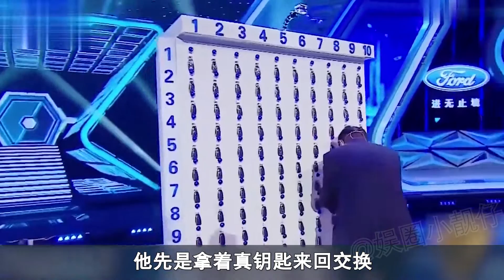“华人神探”李昌钰：为揭央视黑幕戏弄全场，一句话让名导徐克慌神丨娱乐圈小靓仔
徐克真的慌神了才是最细思极恐的。。。